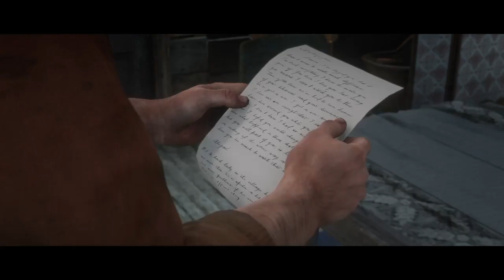Red Dead Redemption 2 Epilogue Part 1 Ep85 "Motherhood" (No Commentary)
At Pronghorn Ranch, John receives a telegram from Sadie Adler, asking him to meet her in the saloon in Valentine. Surprised by this discovery, John heads back to speak to Abigail, only to find out that both she and Jack had left.

He finds a note left by Abigail, which explains why she felt she had to leave with Jack, as John has continued to get into trouble with both himself and while helping other strangers in need, making her feel as if he had been putting their family at risk.

Disheartened, John opens up Abigail's gift for him, the shirt that would eventually be a part of his Rancher outfit. He is then confronted by Dickens, who asks him what happened. John says that Abigail left, as Dickens grows increasingly suspicious for who "Jim Milton" really is. John dismisses his questions, and heads back out to work with Dickens.

Over the course of several weeks, John returns to working at Pronghorn, with plans to start his own ranch up at Beecher's Hope, and in a way, proving to Abigail that he could change. Afterwards, Marston goes to ask Mr. Geddes for a loan, so that he could start building his own land up. Geddes tells John to deal with Ansel Atherton, a distant cousin of Geddes.

John heads back to his house to pack his things, and puts on his classic Cowboy outfit. He gets on his horse, and rides out to try and finally build a proper life for himself.